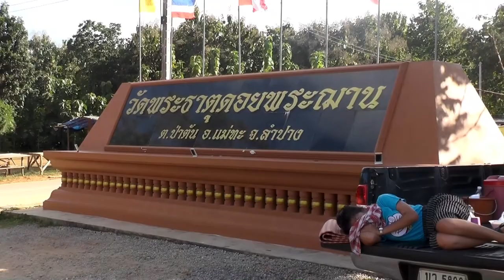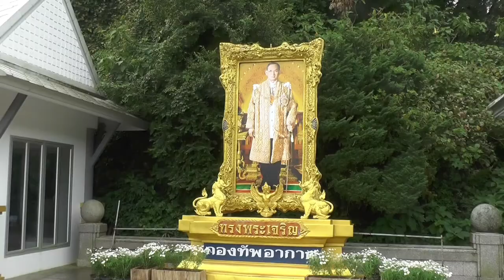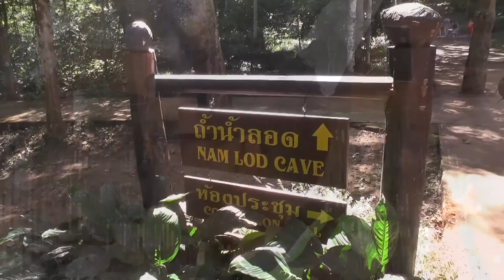Your Guide in Chiang Mai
Reisevideos, travel, Asia, Southeastasia, Thailand, Chiang Mai, Pai, Chiang Rai, Guide , Qilee Cnx tours, Rolf Stille, Lamphang, Doi Ithanon